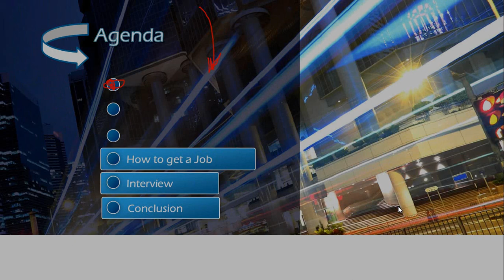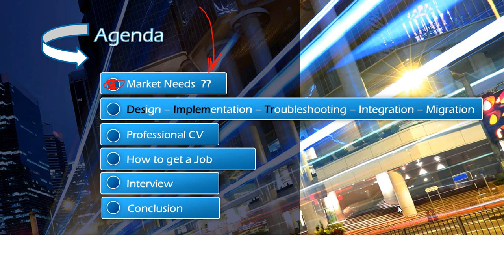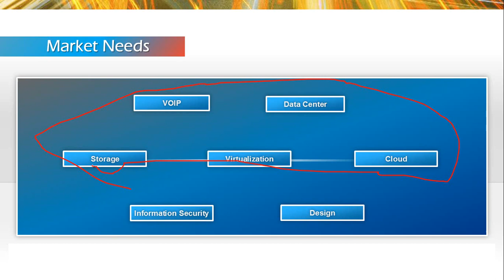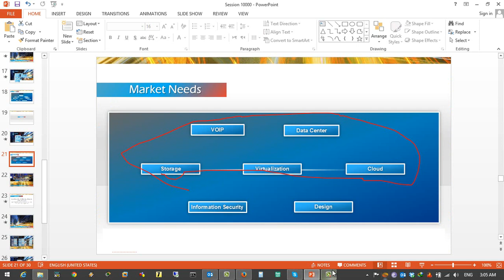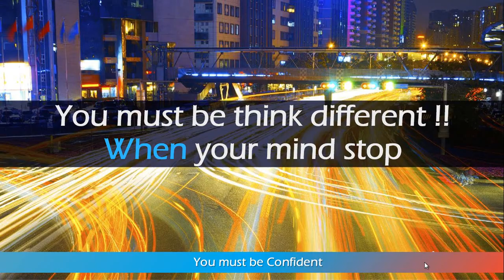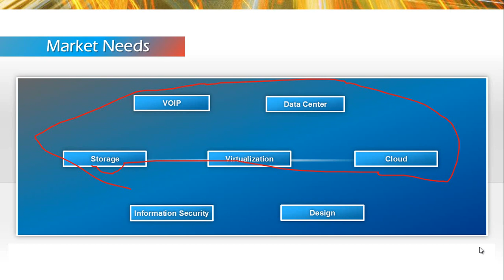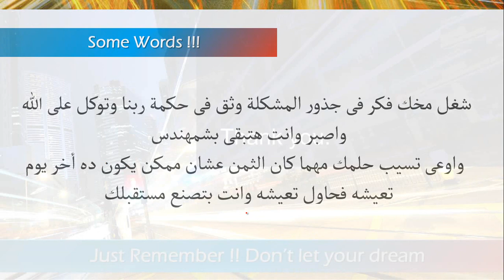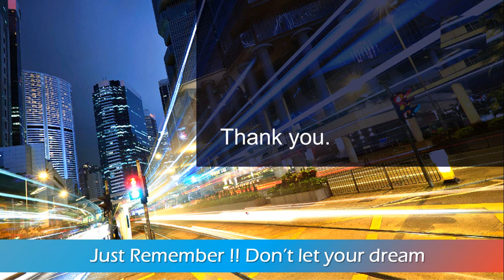05-The Networking Challenge (Lecture 5) By Eng-Hamdy Abd Elbadeea | Arabic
05-The Networking Challenge (Lecture 5) By Eng-Hamdy Abd Elbadeea | Arabic